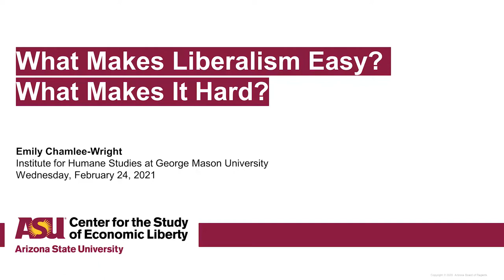What Makes Liberalism Easy? What Makes It Hard?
4 p.m. AZ MST

Liberalism is the mother of dizzying improvements in human well-being. We have good reason, therefore, to be concerned that illiberalism is on the rise at both ends of an increasingly polarized society. What, then, is required of us if we are to reclaim and recommit to the liberal project? In one sense, liberalism is easy. Respect the rights of others. (Simple!) But liberalism is also deeply challenging — politically, intellectually, psychologically and culturally challenging. In this talk I will focus on what makes liberalism hard and what a community of scholars can do to attend to those challenges.

Emily Chamlee-Wright, Institute for Humane Studies at George Mason University